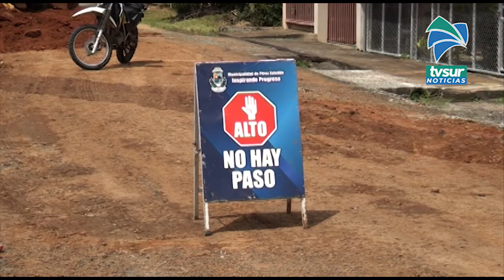Municipalidad colocan alcantarillas para resolver problemas de inundaciones en Tierra en Prometida